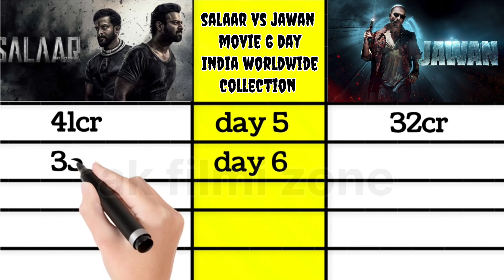salaar vs jawan movie 6 day India worldwide collection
Salaar 1st Day Collection All India,
Salaar 1st Day Box Office Collection,
Salaar First day Collection,
Salaar 1st Day Collection,
Salaar Box Office Collection Day 1,
Salaar Movie Ki Kamai,
Salaar 1st (First) Day Box Office Collection
Salaar box office collection,
Salaar worldwide collection,
Salaar overseas collection,
india collection,
Salaar all india box office collection,
Salaar 1 day collection,
Salaar 1 day worldwide collection,
Salaar 1 day overseas collection,
Salaar 1st week collection,
Salaar 1 weeks collection,
Salaar 1 weeks box office collection,
Salaar movie collection,
Salaar total collection,
Salaar total collection till now,
Salaar box office collection till now,
Salaar total worldwide collection,
Salaar movie box office collection,
Salaar movie collection,
Salaar collection,
Salaar box office,
Salaar box office record,
Salaar movie Review, Salaar Public Review, Salaar Hindi Review, Salaar Movie Public Review, Salaar movie,  Salaar Hindi Dubbed,

Dunki 1st Day Collection,
Shahrukh Khan, Vicky Kaushal, Taapsee Pannu, Rajkumar Hirani,
Dunki movie Review, Dunki Review,
Dunki movie Box office collection,
Dunki Day 1 Box office collection,
Dunki Box office collection Worldwide,
Dunki Collection Worldwide,
Dunki movie First Day Collection worldwide,
Dunki Worldwide Box office collection,

Dunki movie Budget and Box office,
Dunki vs Salaar Collection,
Dunki Trailer Review, Dunki Trailer Reaction, Dunki Trailer Shahrukh Khan,
Shahrukh Khan, Vicky Kaushal, Taapsee Pannu, Dunki Trailer public review, Dunki advance booking Collect